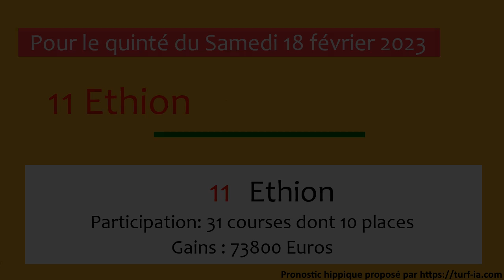PRONOSTIC PMU QUINTÉ + DU JOUR SAMEDI 18 FEVRIER 2023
PRONOSTIC PMU QUINTÉ + DU JOUR Samedi 18 février 2023